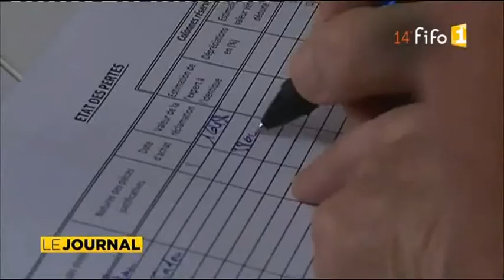Les commerçants victimes d’inondations dans l’expectative